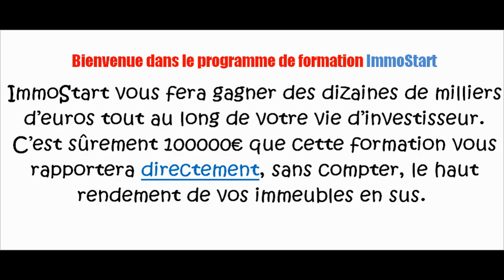investissement immobilier - gagnez 100 000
L'investissement immobilier locatif consiste à acheter un logement immobilier pour le louer, afin de se construire un patrimoine et de percevoir des revenus complémentaires1. Néanmoins, l'investissement locatif concerne tout bien immobilier qui se loue. Un investisseur pourra ainsi réaliser un investissement locatif en achetant puis en mettant en location une cave, un parking, un local commercial ou encore un immeuble composé de plusieurs lots. Cette pratique d'investissement locatif peut se réaliser en achetant un bien puis en le mettant à la location à autrui, ou en achetant un bien vendu avec locataire. La deuxième hypothèse permet d'avoir une visibilité directe sur la rentabilité locative du bien en question.